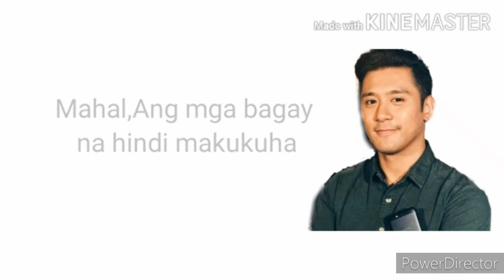MAHAL - SANYA LOPEZ AND ROCCO NACINO LYRICS VIDEO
EDITOR:POWER DIRECTOR AND KINEMASTER